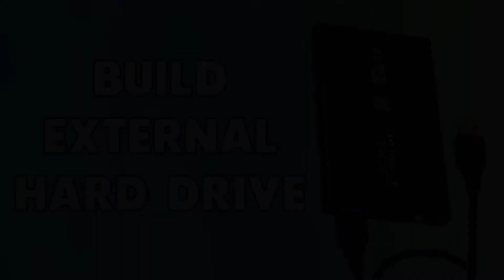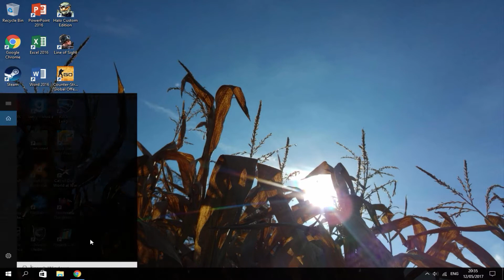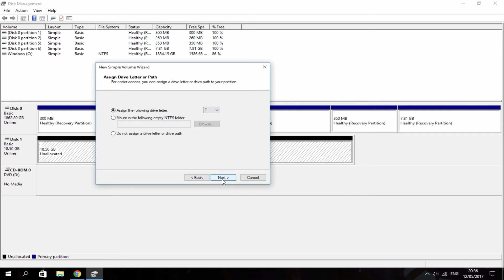Create & Format An External Hard Drive! (Windows 10) (2017 Tutorial!)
In this video, I will be converting an old Hard Drive into a portable external Hard Drive! For this tutorial, you will need a USB cable and an External HDD Case.

➤ (HDD Kit)